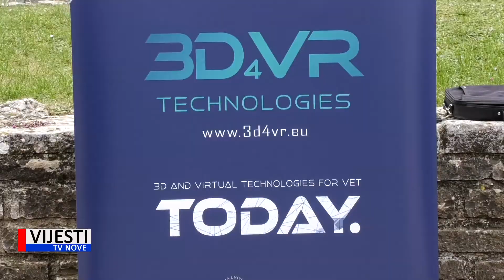Vijesti TVN - Zaklada predstavila prototip društvene inovacije 04.12.2020.